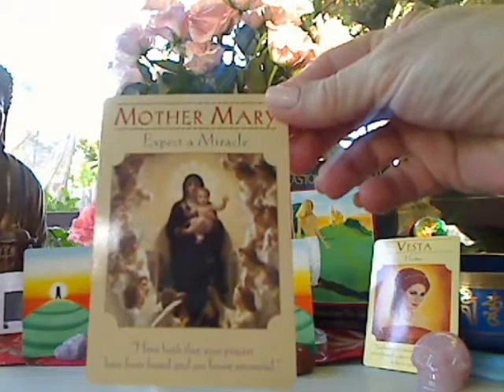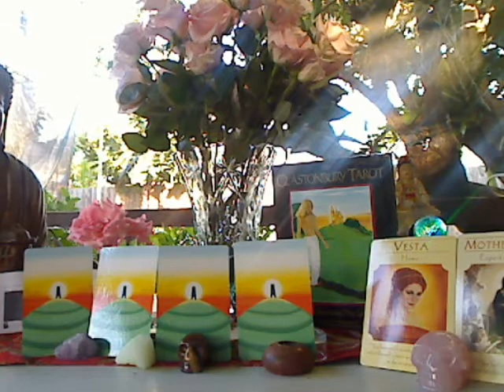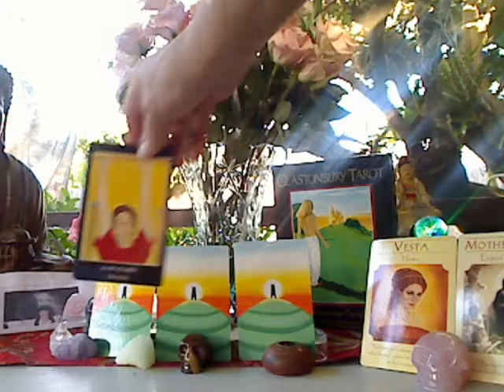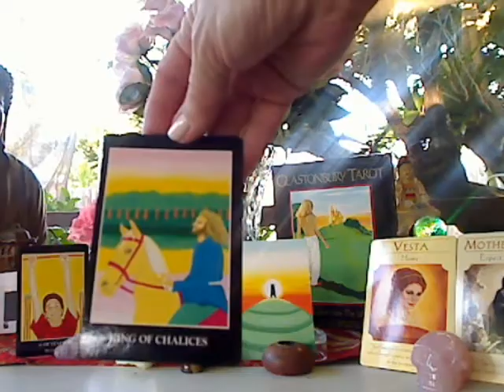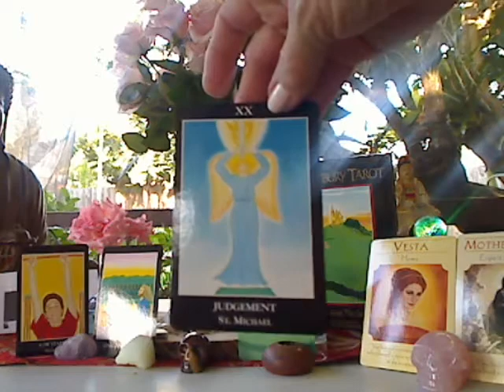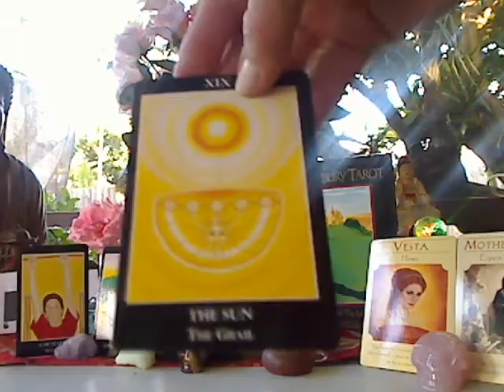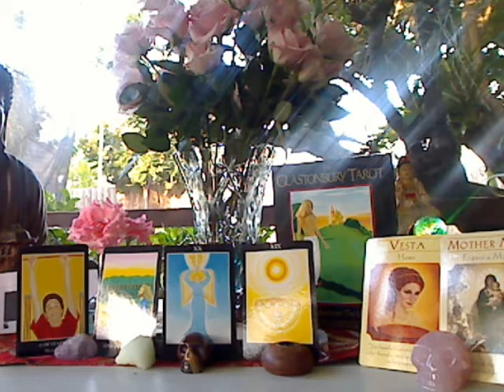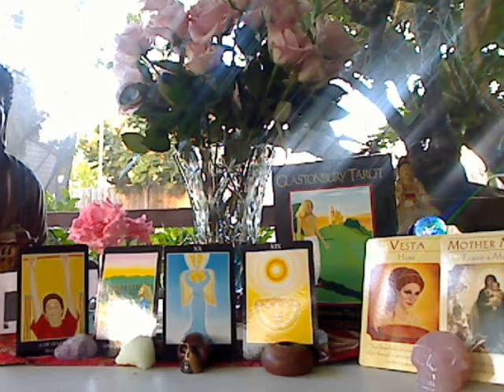Akashic Inspirations SUCCESS/MIRACLES October 6 - 12, 2013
We are limited only by the emotions and feelings we allow ourselves.  Expanded, unconditional love and success.